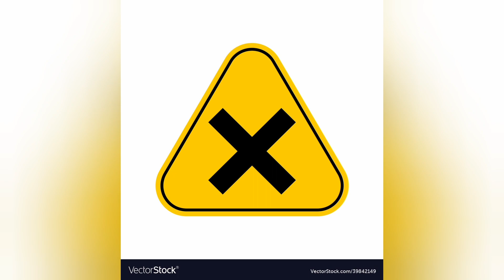popsicle/Ice Candy/Juicy Candy/Fruit popsicle/Fruits Lolly/Ice Lolly/radoishow